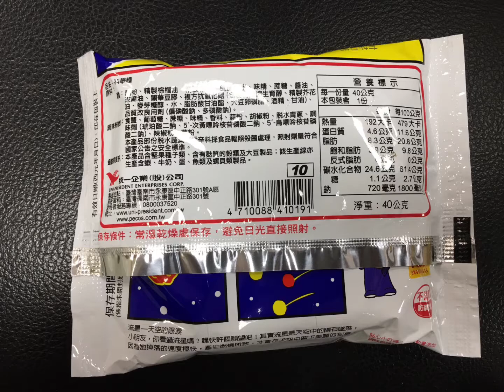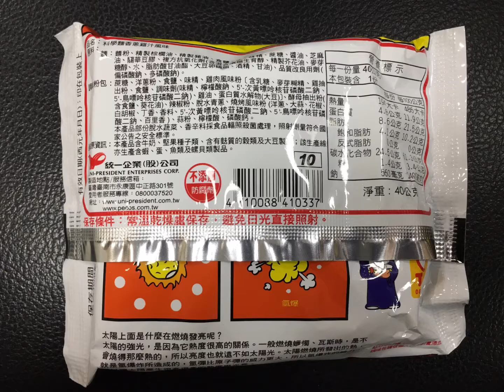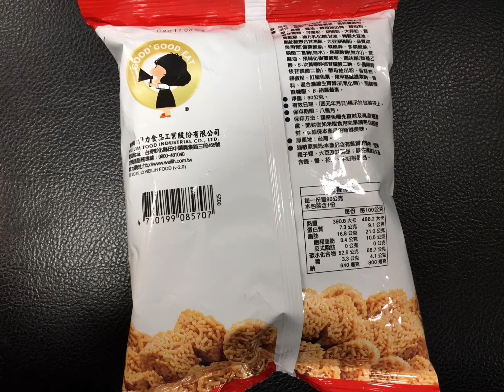王子麵 科學麵 統一脆麵 張君雅小妹妹 捏碎麵 ⋯ 外包裝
2017.3 王子麵 科學麵 統一脆麵 張君雅小妹妹 捏碎麵 ⋯ 外包裝